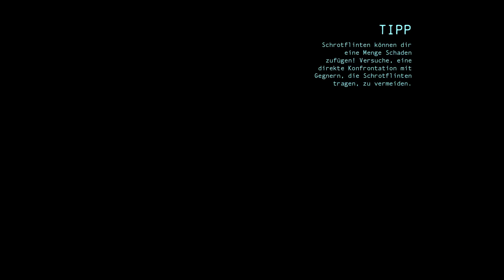Batman Arkham Origins - [20] - Im Royal Hotel einchecken